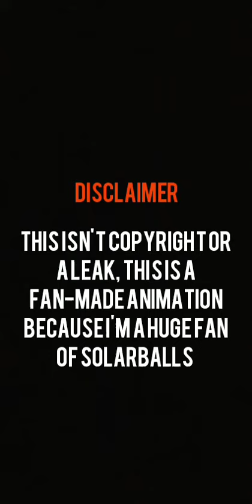Earth Is Leaving The Solar System (Solarballs Fanmade Animation)